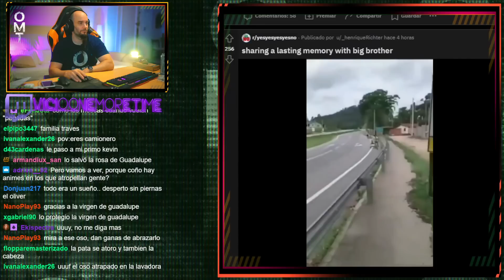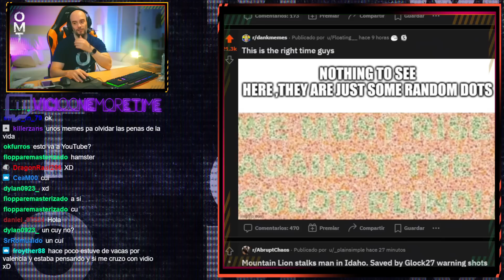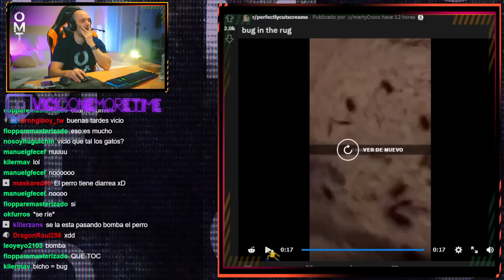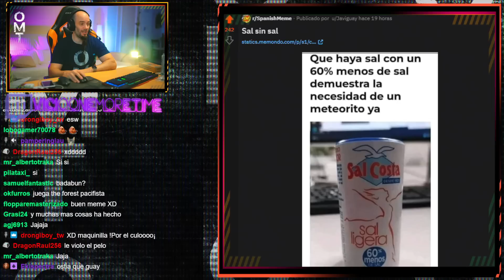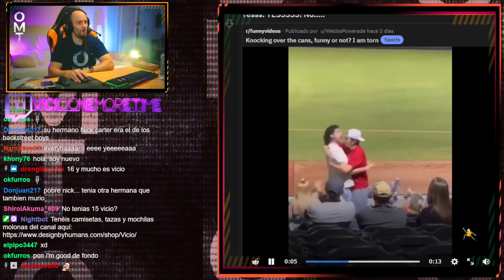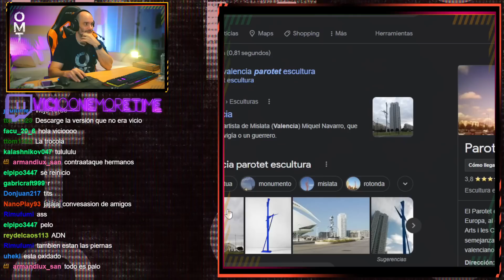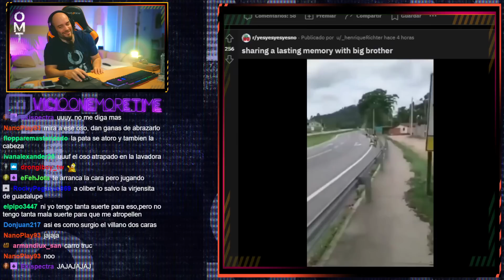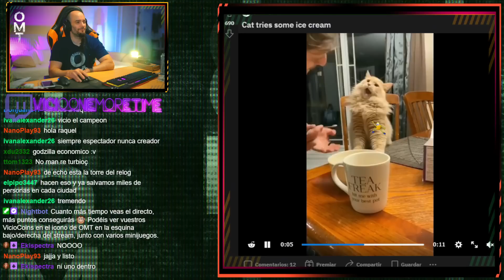Cuando juegas con tu hermano mayor - SI TE RÍES... MEME PERD0NAS #1119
Mi PC:
CPU: i9-10900k (3.7 GHz)
RAM: 32 Gigas Kingston HyperX Fury Black DDR4 3200Mhz PC-25600
Tarjeta gráfica: PNY GeForce RTX 4090 24GB GDDR6X